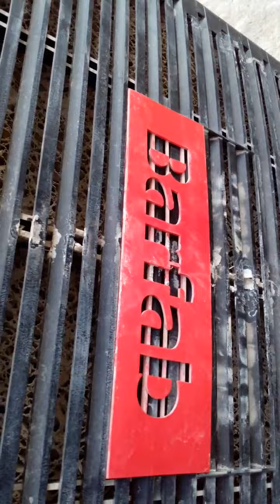عطل مبرده برفاب